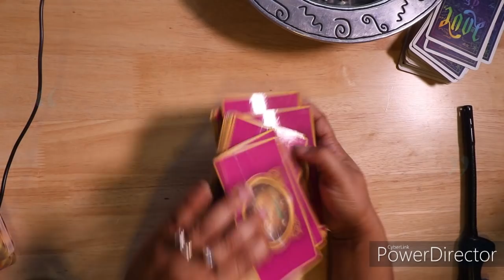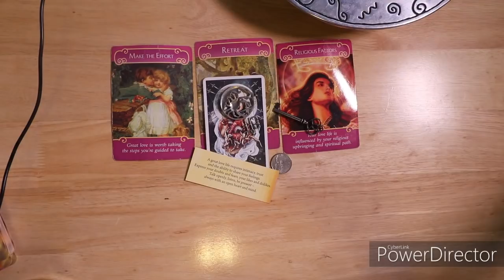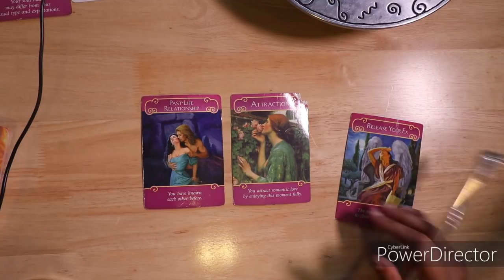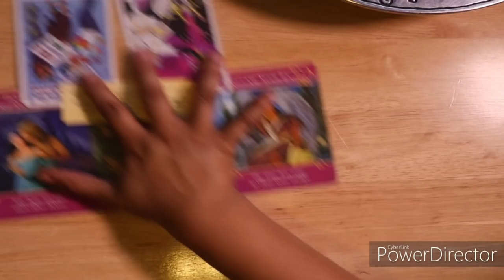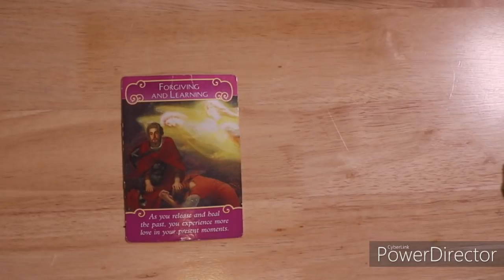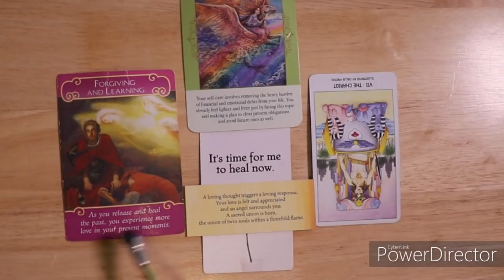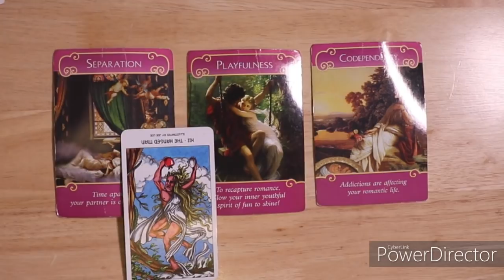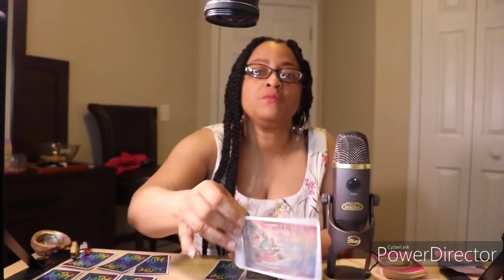CAPRICORN ♑️ - AN ASTOUNDING ENDING TO THE READING! WTF! APRIL 2022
CLICK BELOW FOR THE CAPRICORN APRIL 2022 EXTENDED VIDEO

This video is for the CAPRICORN and the Cross-watcher.
Questions asked are:

1. Where is this relationship going for CAPRICORN singles?
     Where is this relationship going for CAPRICORN couples?

2. How does he/she feel?
     How does the CAPRICORN single feel?
     How does the CAPRICORN in a relationship feel?

3. What do you need to know but he/she can't say.
     What is CAPRICORN single hiding from crosswatcher
     What is CAPRICORN couples hiding from crosswatcher

4. Is there someone else?
    Is there someone else for couples?

5. Do they have someone else?
    If so where is it going?

6. Does CAPRICORN single  have someone else?
    Does CAPRICORN in a relationship have someone else?

7. How does your person secretly feel about you?
    How does CAPRICORN secretly feel about you?
    How does CAPRICORN in a relationship feel about you?

8. Outcome for MARCH for single CAPRICORN
    Outcome for MARCH FOR CAPRICORN couples.

Sunshine Tarot is the sole author and, at all stages of completion, the sole and exclusive owner of this video, including, without limitation, all ideas, suggestions, themes, plots, stories, characterizations, dialogue, titles and other material, whether fixed in a tangible medium of expression or otherwise, at any time heretofore or hereafter created or contributed by Sunshine Tarot which in any way relate to the video or to the material on which the video is based, and all right, title and interest therein (collectively, the “Material”).  Sunshine Tarot will take all action it deems necessary and/or appropriate to protect and enforce its rights in the Material.